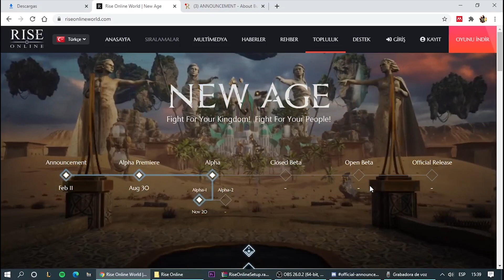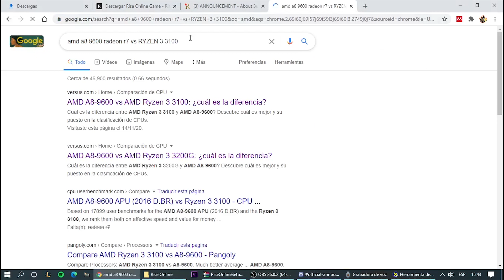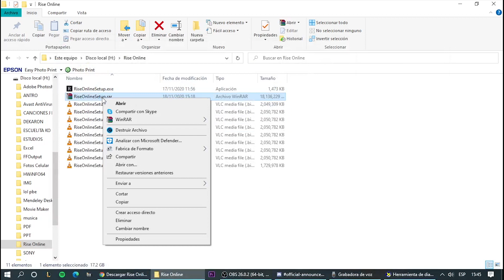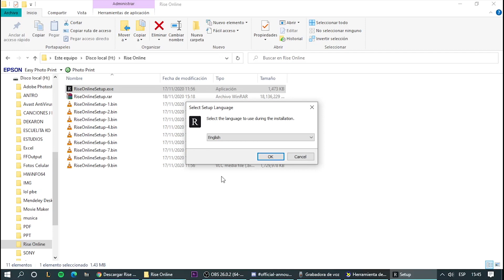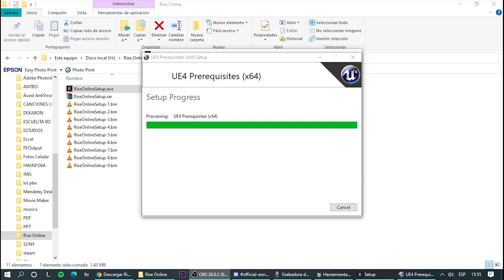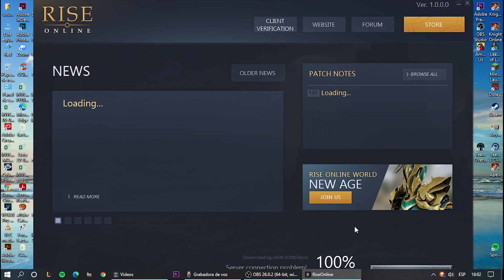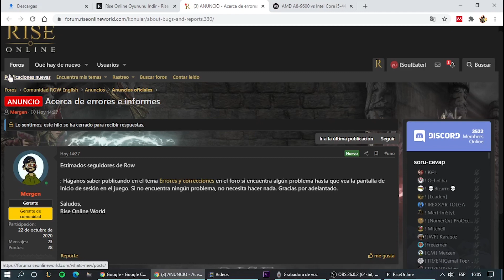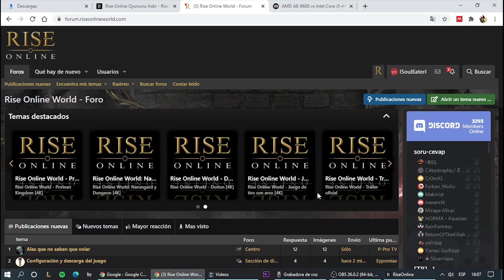Cómo DESCARGAR Rise Online World en TU PC *RÁPIDO* 🤩🤩🤩 ALFA 2.0